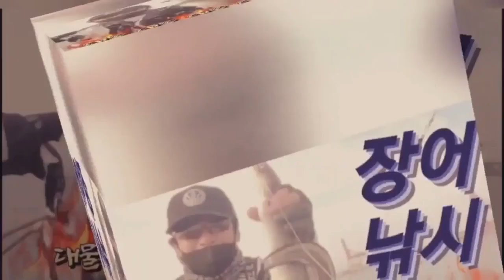전갱이&벵에돔25~35cm급 대타작 촬스 신항만 북 방파제 바다 낚시 포인트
fishing 훌치기 전갱이 소식에 신항만 북 방파제로 출조 전갱이 잡는데 벵에돔은 덤으로 득템
ㅎㅎㅎ 신났어요^^